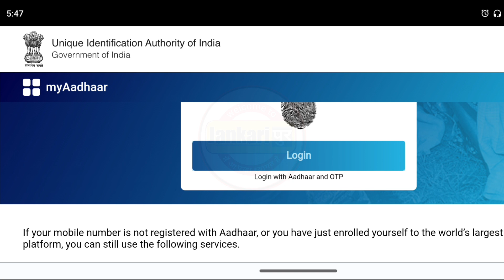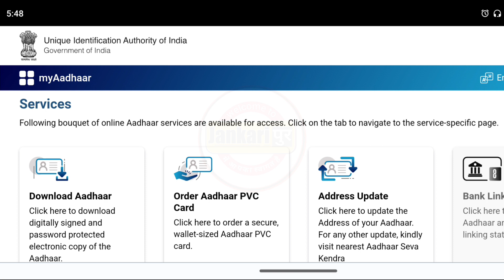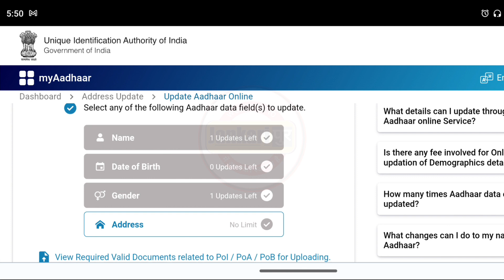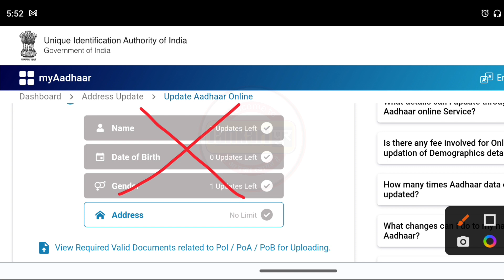UIDAI big update 2023 | aadhar card online update service close | how to update aadhar card online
aadhar card online update kaise kare
Jankaripur